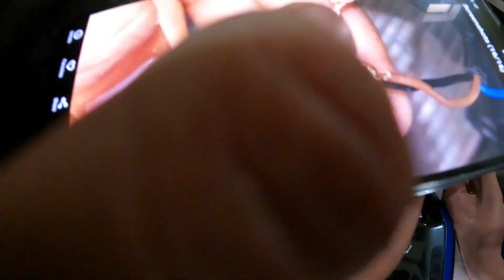HJG Mini Drive Lights || Install R15m || full video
Hey friends ,  Aryan Rajput  this side thank alot for watching my videos.Please ''LIKE "the video if you enjoyed watching or also "COMMENT " if you want to suggest something or Appreciate .

keepi supporting ❤️